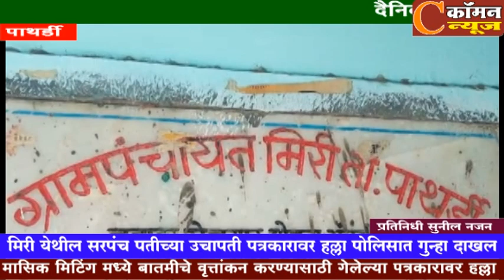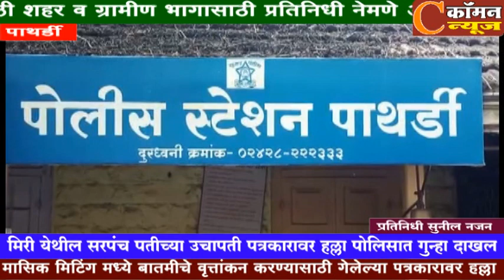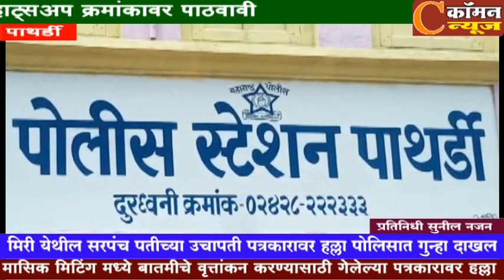पाथर्डी - मिरी येथील सरपंच पतीच्या उचापती पत्रकारावर हल्ला पोलिसात गुन्हा दाखल